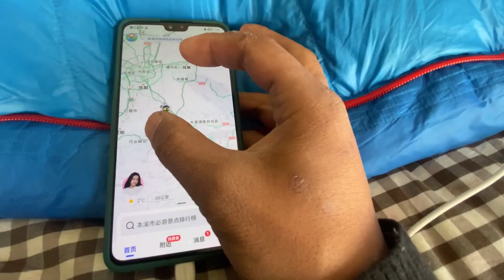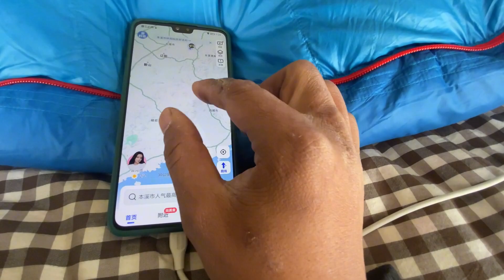狗子担心自己被主人遗弃，站在门口不敢进去，一直等待【ENG SUB】